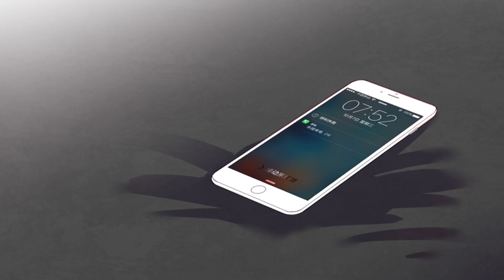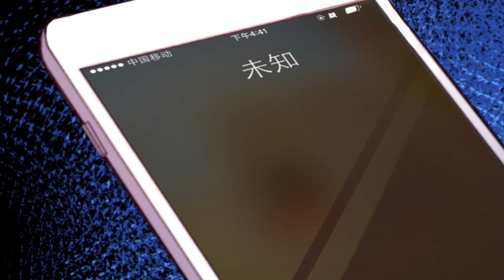ENG SUB 我被总裁黑上了 | Blackmailed by Bossy CEO | 第2季第11集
好看的中国动画/动态漫都在【Animation Factory】, 每周持续更新。